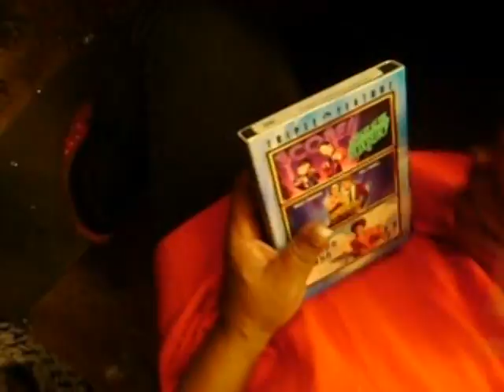💋🎄CINEMA Pt. 24 It's A Movie! | Diamond Dunhill, Hen[RY], Melinda Wilson, Kerra Daniels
CINEMA Pt. 24 "It's A Movie!" Ft. Melinda Wilson Recorded December 24, 2008 By YouTUBE Diamond Dunhill On Location @ Jacques Cabaret, Boston MA Ft. Melinda Wilson, Kerra Daniels, (Dj Rally Truly). Diamond Dunhill, Johnny Freda, HBFNightlife Hen[RY] Presents.
Special Shout-OUT To RuPaul's Drag Race Season 1 Rebecca Glasscock.
Special Shout-OUT To Monica LeGrand.
Special Shout-OUT To Mia Sangria Excell.
Special Shout-OUT To Boom-Boom Phillips.